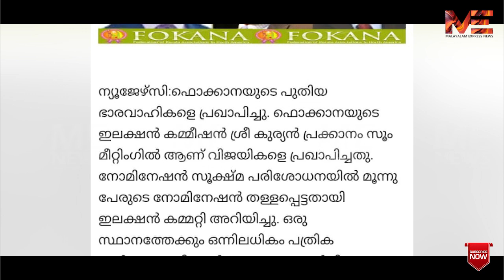FOKANAക്ക് സമാന്തരമായി വ്യാജ സംഘടന.. നീക്കത്തിന് പിന്നിൽ ചില യൂദാസന്മാർ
FOKANAക്ക് സമാന്തരമായി വ്യാജ സംഘടന

നീക്കത്തിന് പിന്നിൽ ചില യൂദാസന്മാർ